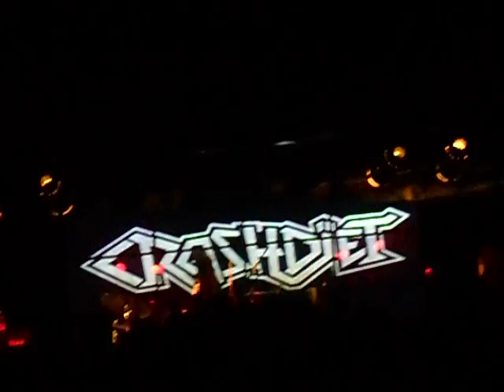Crashdiet @ Rock Planet In Cervia May 18, 2013 - Encore 5 Out of 6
I own the rights of this video. I recorded this.